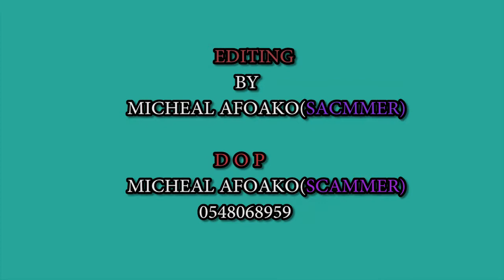MY BORN AGAIN DAUGHTER🤣🤣HAJIA ,MAAME NYARKO AND YAA BUGATIY🤣🤣🤣🤣🤣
Hajia official daughter is now born see how she become prayerful😂 and maame nyarko says she doesn't believe it😚😚😚😚🤣🤣🤣🤣🤣